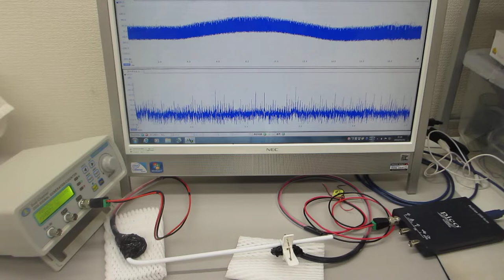超音波発振制御プローブの送受信テスト（圧電素子の表面処理技術 ultrasonic-labo）